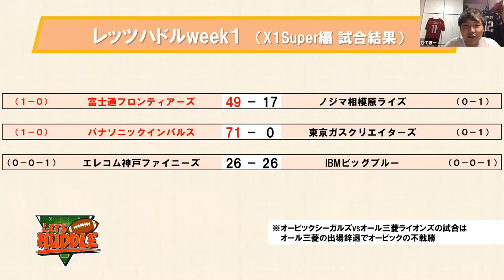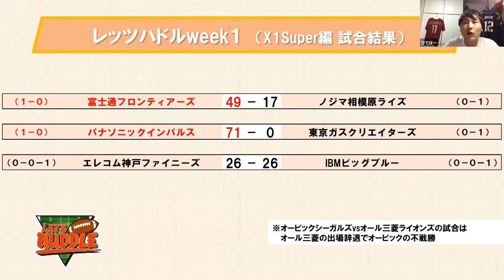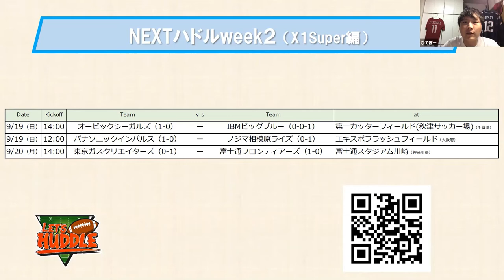レッツハドルweek1 【X1Super編 全試合結果】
00:00 試合結果動画の概要説明
00:23 第1節（Week1）の試合結果一覧
00:23 ①富士通フロンティアーズvsノジマ相模原ライズ
01:33 ②パナソニックインパルスvs東京ガスクリエイターズ
03:03 ③エレコム神戸ファイニーズvsIBMビッグブルー
04:53 NEXTハドルweek2試合日程

✳️明日からアメフト開幕！突如発表されたXリーグの変更点をチェック（X1の大改造）

■サムネイル写真提供
yashiken様　@yashiken